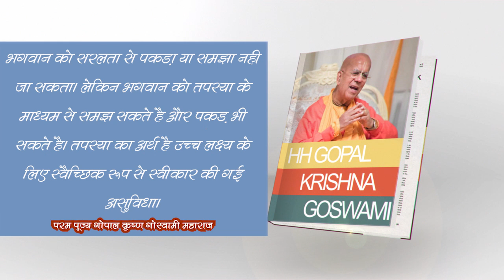28 August 2021 Every Day With HH Gopal Krishna Goswami Maharaj